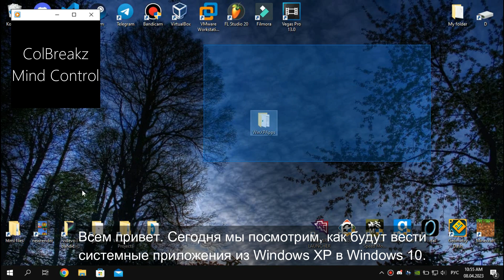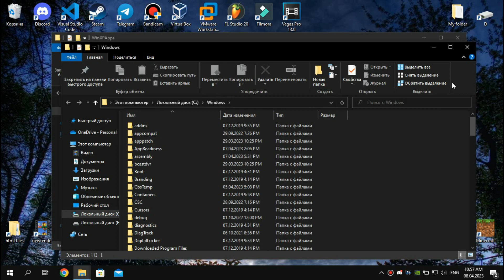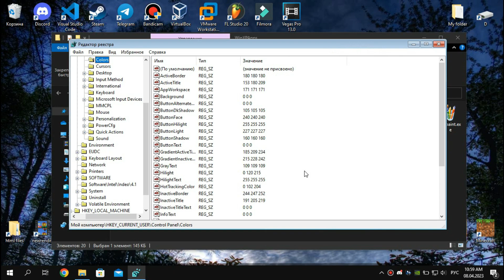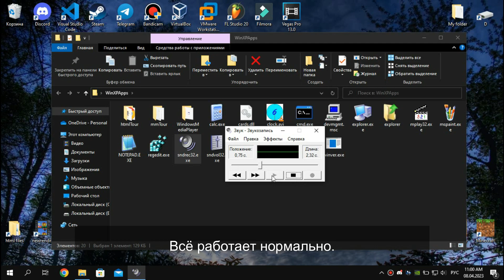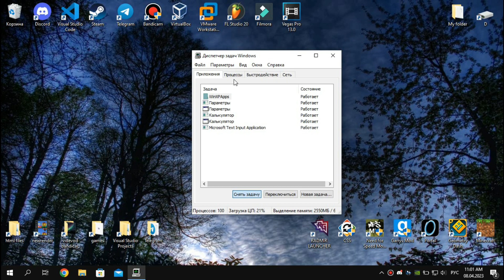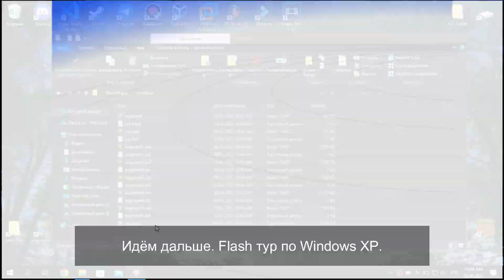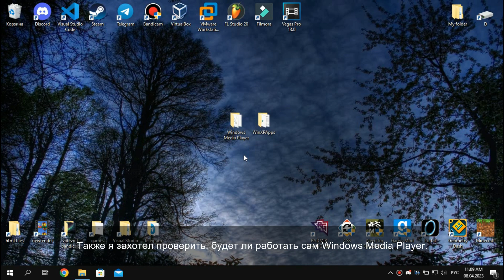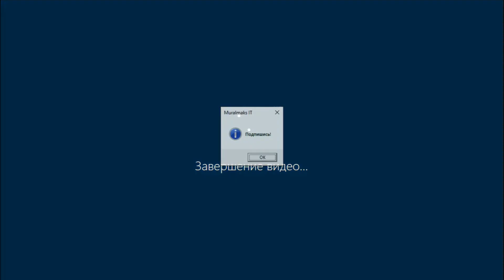Что будет, если мы запустим системные приложения из Windows XP в Windows 10?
Всем привет, в этом видео мы посмотрим, что будет, если мы запустим разные системные приложения из Windows XP в Windows 10 и посмотрим, будут ли они работать или нет. Видео получилось очень интересным, поэтому советую досмотреть его до конца. Давненько я не выкладывал видео. Постараюсь это наладить. А на этом всё, всем пока!